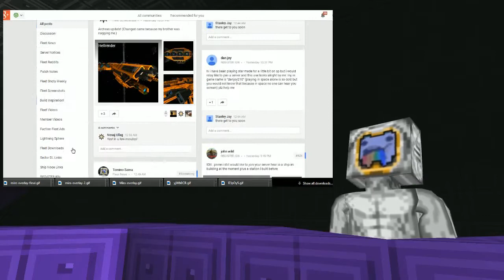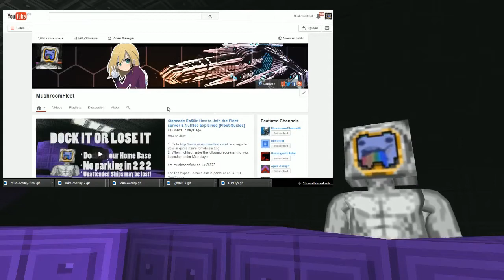Starmade Ep599: Vote for MushroomFleet & Dalmont's Party Lounge [lost episodes]